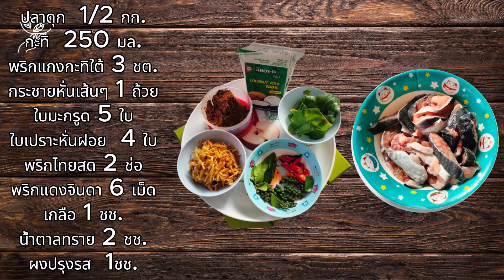แกงกะทิปลาดุก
นำกระทะตั้งไฟใส่น้ำมันลงไป น้ำมันร้อนใส่พริกแกงกะทิใต้ลงไปผัดให้หอม
แล้วใส่กะทิลงไปผัดกับพริกแกงให้เข้ากัน
นำกระชายหั่นเป็นเส้นๆลงไปผัดกับน้ำแกงก่อน
ค่อยๆเพิ่มกะทิลงไป  เพิ่มน้ำเปล่าลงไปพอประมาณเพื่อไม่ให้น้ำแกงข้นจนเกินไป
พอน้ำแกงเดือด นำเนื้อปลาดุกหั่นชิ้นๆลงไปแกง
(ไม่ควรคนจะทำให้คาวได้) ปรุงรสด้วยน้ำตาล เกลือ ผงปรุงรส (ชิมรสตามชอบ)
ใส่พริกไทยสด พริกจินดาแดง ใบมะกรูด ใบเปราะ(มีกลิ่นหอมคล้ายกระชาย)ลงไปเพิ่มสีสันและกลิ่นให้แกงกะทิหอมน่ากินค่ะ
เมื่อแกงสุกดี หยอดน้ำกะทิลงไปเล็กน้อยแล้วปิดเตาพร้อมกินกับข้าวสวยร้อนๆได้เลยค่ะ